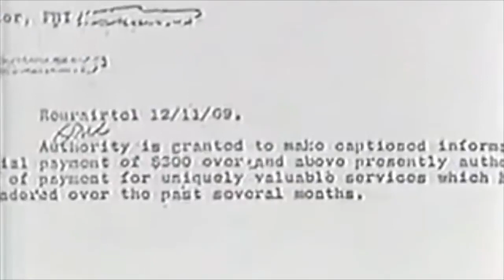Fred Hampton bodyguard Fbi informant William Oneal speaks on Fred Hampton death